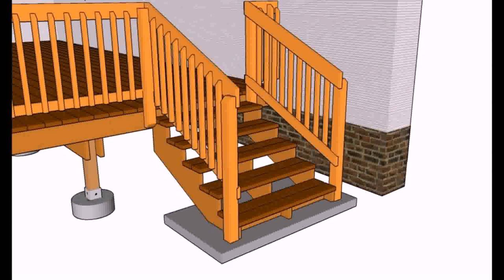Ideas For Deck Railing Design